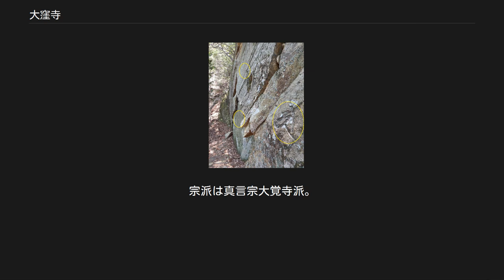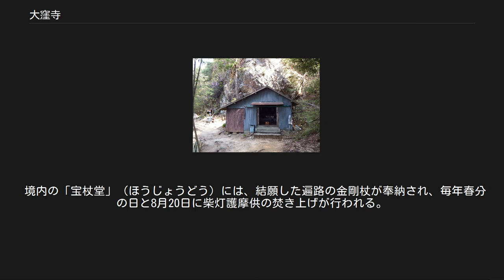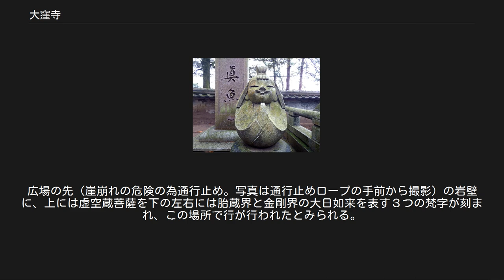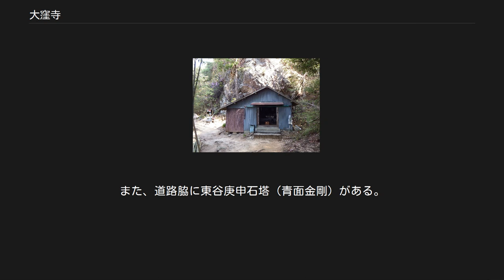大窪寺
地理院地図 Googleマップ 大窪寺 大窪寺（おおくぼじ）は、香川県さぬき市多和兼割にある寺院。
医王山（いおうざん）遍照光院（へんじょうこういん）大窪寺と号する。
宗派は真言宗大覚寺派。
 四国八十八箇所霊場の第八十八番札所であり、納経印は「結願所」（けちがんしょ）となっている。
本寺では結願証明書（賞状）を有料で書いてもらうことができる。
 本尊真言：おん ころころ せんだりまとうぎ そわか ご詠歌：南無薬師諸病なかれと願いつつ　詣（まい）れる人は大窪の寺（てら） 納経印：当寺本尊、五大明王、奥之院胎蔵峯寺、弘法大師（諡号賜千百年記念） 寺伝によれば、奈良時代の養老年間（717年 – 724年）に行基がこの地を訪れたとき悪夢を感得し草庵を建て修行をしたのが開基とされ、弘仁年間 (810 – 823) に唐から帰朝した空海（弘法大師）が現在の奥の院にある岩窟で虚空蔵求聞持法を修し、谷間の窪地に堂宇を建て等身大の薬師如来坐像を刻んで安置し、また恵果阿闍梨から授かった三国伝来の錫杖を納めて、窪地にちなみ「大窪寺」と名付けたとされている。
 その後、真済僧正が住職のころ寺領百町四方を結界とし大きく隆盛し、また、女人の参詣を許して勧請を授けたので女人高野として栄えた。
そして、天正の兵火や明治33年の大火で苦難を受けたときもあるが結願霊場として法灯を守っている。
 真魚像 標高450m辺りにあり八十八箇所中8番目の高さのため厳冬期は積雪に注意が必要である。
山門は南側から石段を上がった所にある木造の二天門と平成2年（1990年）に完成した西側から入る鉄筋の仁王門の2つがある。
本堂は二天門の正面にあり、大師堂は仁王門の正面上にある。
納経所は本堂の左手にある。
 境内の「宝杖堂」（ほうじょうどう）には、結願した遍路の金剛杖が奉納され、毎年春分の日と8月20日に柴灯護摩供の焚き上げが行われる。
また、宝杖堂の手前には、原爆の火が灯されている。
 イチョウ サザンカ 県指定有形文化財 本尊で、本堂奥殿（多宝塔）に日光・月光菩薩と共に厨子に安置される。
総高170.8cm、像高89.3cmで、本体はカヤ材、蜾髪はヒノキ材、一木造り、彫眼である。
奈良時代末期（8世紀）の作とみられる。
手には薬瓶でなく法螺貝を持っていたが、傷みが激しく法螺貝の形に造られた水晶に差し替えられている。
改装された奥殿と修繕された本尊は2014年に開帳された。
2006年2月10日指定。
 さぬき市史跡 香川の保存木 鉄道 バス 道路 奥の院 胎蔵峯寺 奥の院の岩壁 胎蔵峯寺 境内から女体山への登山道を0.5km上がると奥の院との分岐があり、その0.2km先に堂がある。
阿弥陀如来や弘法大師など6体の石仏を祀っていて、その堂の左には、空海が本尊に水を捧げるため杉の根本を独鈷で加持すると湧き出た清水が今も枯れず直径1m弱の池になっている。
広場の先（崖崩れの危険の為通行止め。写真は通行止めロープの手前から撮影）の岩壁に、上には虚空蔵菩薩を下の左右には胎蔵界と金剛界の大日如来を表す３つの梵字が刻まれ、この場所で行が行われたとみられる。
 一夜庵 一夜庵 山が火を吹き大鳴動し人々が恐れおののいていた当地に、巡錫中の空海が一夜の庵を結んで護摩を焚いて鎮められたと伝えられている。
南にある護摩山の頂上には巨岩があり聖地の趣を感じ、大窪寺を密教修行の地と決められたと云われている。
国道に面した民家のような堂には弘法大師、阿弥陀如来が祀られている。
また、道路脇に東谷庚申石塔（青面金剛）がある。
地図 四国八十八箇所 87 長尾寺 --（15.1km：相草・助光経由）-- 88 大窪寺 --（38.8km：大坂峠経由）-- 1 霊山寺 大窪寺で結願した後、阿波の北分十里十ケ所（１番霊山寺から10番切幡寺）を逆打ちでお礼参りをする場合は、国道377号を東へ、県道2号を南下、そして県道139号で切幡寺に向かう（約20km）。